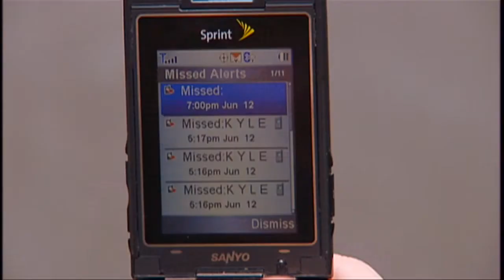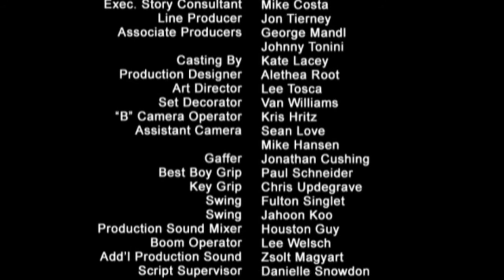Women On Top -Episode 5, Season 1